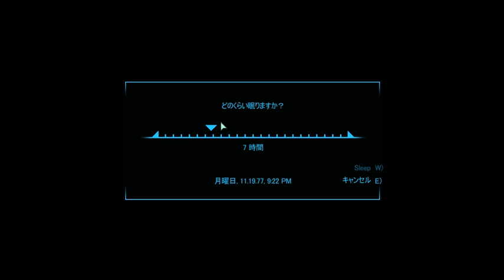臆病者がプレイする【Fallout3 GOTY】#168 デイブ共和国選挙とダンウッチビル潜入【実況】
動画内にグロテスクなシーンが登場する場合がありますので、御了承の上での御視聴を御願い致します。